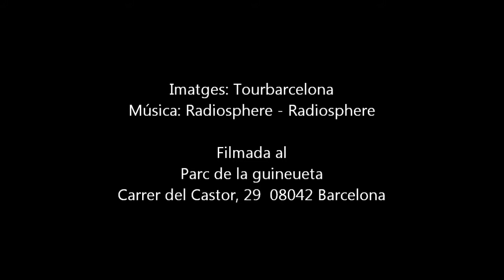Parc de la guineueta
El parque de la Guineueta es un parque básicamente vecinal, extraordinariamente popular y, por tanto, muy concurrido. Situado justo en el límite entre los barrios de la Guineueta y Verdum, los comunica, convirtiéndose así en un lugar de paso y encuentro, paseo, juegos de cartas en las mesas de las zonas de picnic, bailes de sardanas e importantes celebraciones relacionadas con Andalucía.